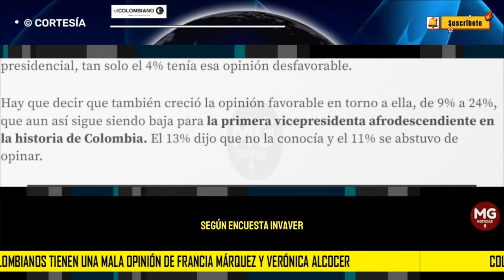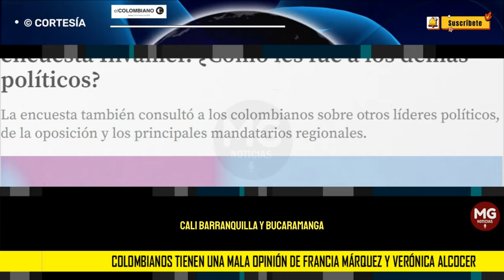⛔ COLOMBIANOS TIENEN UNA MALA OPINIÓN DE FRANCIA MÁRQUEZ Y VERÓNICA ALCOCER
Colombianos tienen una mala opinión de Francia Márquez y Verónica Alcocer, según encuesta Invamer. ¿Cómo les fue a los demás políticos?
La encuesta también consultó a los colombianos sobre otros líderes políticos, de la oposición y los principales mandatarios regionales.
EL COLOMBIANO